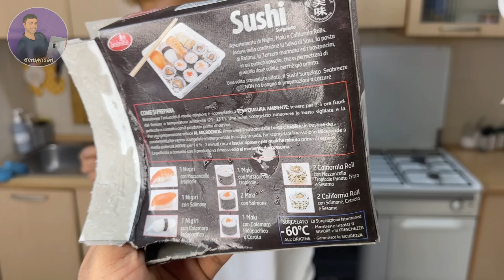ගෙදර හදපු quick Japanese Snacks 🥟🍤🍱 | dempasan ගේ ජපන් නම 😂🇯🇵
dempasan